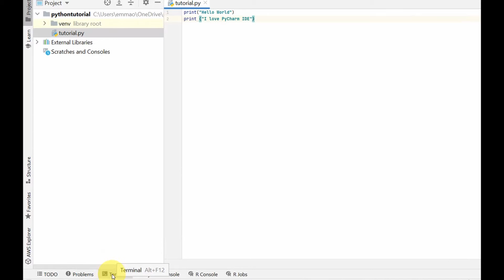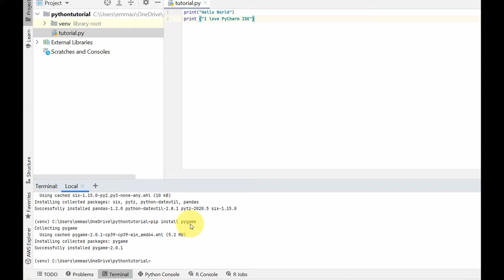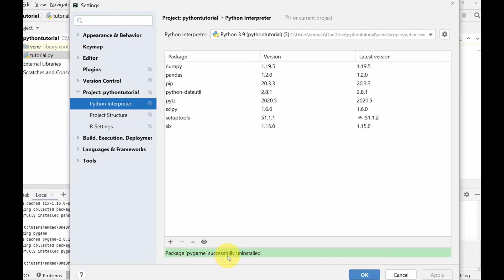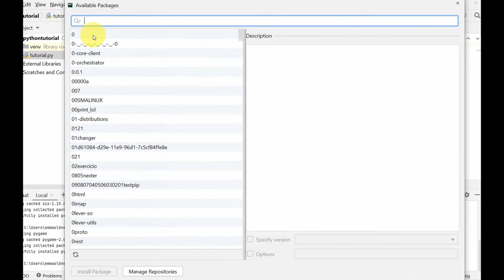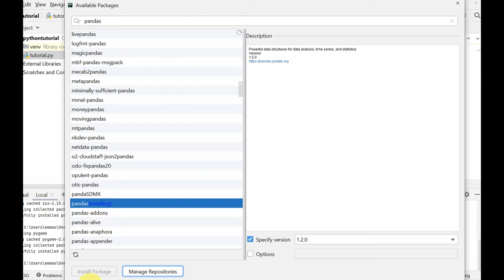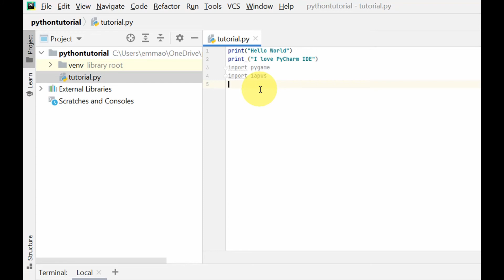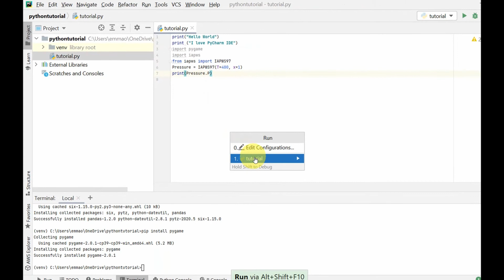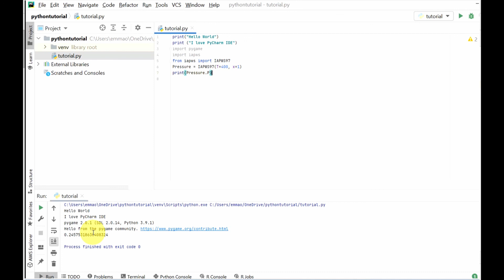PyCharm Tutorial - Install, and Uninstall Python Packages in PyCharm + examples with Pygame, IAPWS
This video shows you how to install, uninstall and upgrade python packages in PyCharm IDE. I have used pandas, pygame and iapws water & steam property packages to show how to set-up python packages in Pycharm. There are two ways to install and uninstall python packages in PyCharm. This video shows you how to install python packages using Pip in PyCharm Terminal and PyCharm project interpreter.

Translated titles:
如何在PyCharm+IAPWS水和蒸汽属性库中安装和卸载Python软件包

Cara Memasang, dan Menghapus Paket Python di PyCharm + IAPWS Perpustakaan Properti Air & Uap

Come installare e disinstallare Python pacchetti in PyCharm + IAPWS Libreria delle proprietà di acq

Cara Memasang, dan Nyahpasang Python Pakej di PyCharm + IAPWS Perpustakaan Properti Air & Wap

วิธีการติดตั้งและถอนการติดตั้ง Python

Cómo instalar y desinstalar Python paquetes en PyCharm + IAPWS Biblioteca de propiedades de agua y

Comment installer et désinstaller des packages Python dans PyCharm + IAPWS Bibliothèque des propri

Como instalar e desinstalar Python pacotes na biblioteca de propriedades PyCharm + IAPWS Water & Ste

कैसे स्थापित करें, और अनइंस्टॉल Python पैक

كيفية التثبيت وإلغاء التثبيت Python الحزم في PyCharm + IAPWS مكت